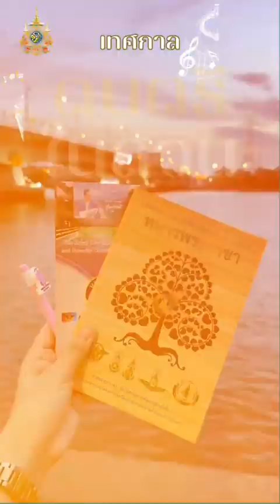ยบ.ทหาร จัดกิจกรรมดนตรีใรสวน ณ สวนสาธารณพระราม 7